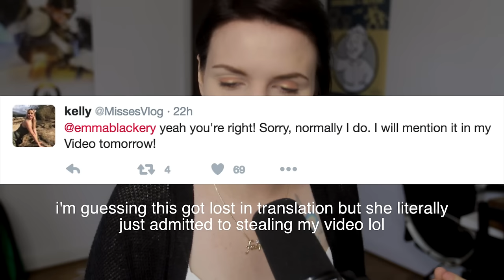MY VIDEO WAS STOLEN?